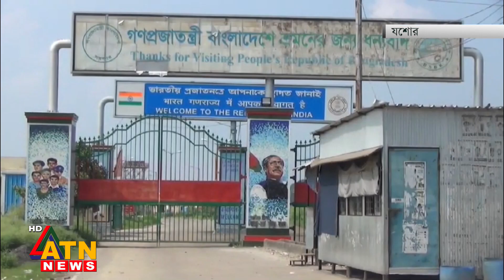ঈদে ৫ দিন বন্ধ বেনাপোলে আমদানি-রপ্তানি বাণিজ্য | ATN News